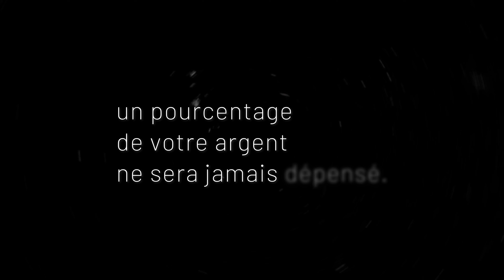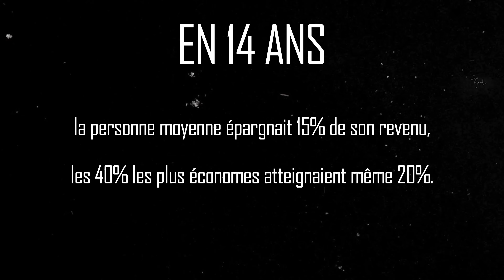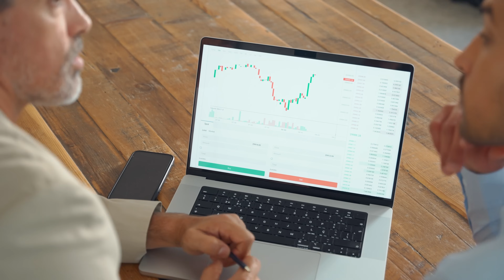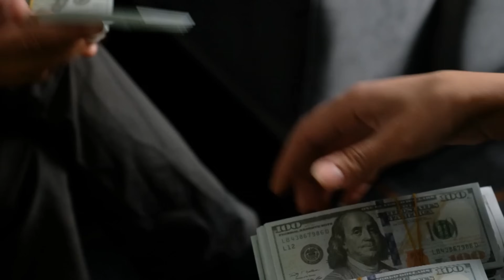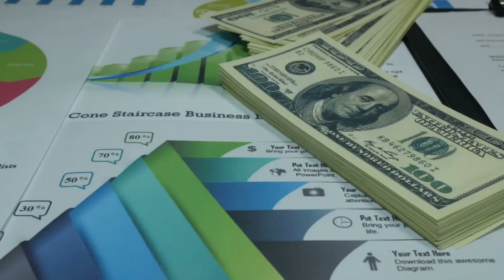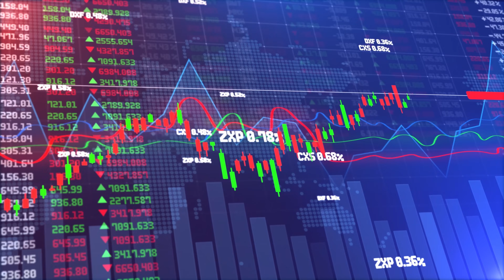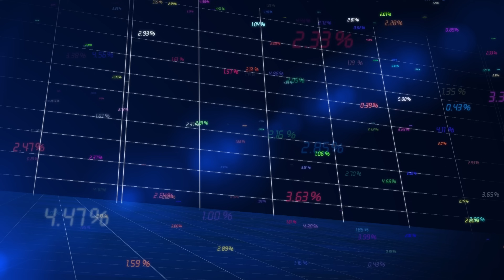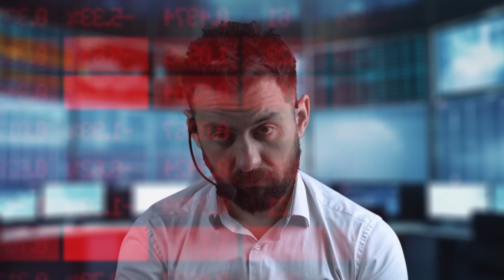Tony Robbins A RETOURNÉ MON CERVEAU AVEC CET ENSEIGNEMENT SUR LA LIBERTÉ FINANCIÈRE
00:00 - 00:09 : Introduction (L'importance de la propriété)

00:10 - 00:36 : Les consommateurs vs. les propriétaires

00:37 - 01:04 : Les échanges financiers et l'esclavage de l'argent

01:05 - 01:35 : Les riches font de l'argent leur esclave

01:36 - 02:01 : La méthode d'épargne progressive

02:02 - 02:35 : La création d'un revenu passif

02:36 - 03:11 : Travailler par passion, pas par nécessité

03:12 - 03:41 : La décision cruciale : devenir propriétaire d'actifs

03:42 - 04:08 : Diversification des investissements

04:09 - 04:37 : Exemples d'investisseurs prospères

04:38 - 05:10 : L'impact des frais de gestion

05:11 - 05:41 : Les frais cachés des fonds communs de placement

05:42 - 06:14 : Le pouvoir des intérêts composés

06:15 - 06:46 : Exemples concrets d'épargne et d'investissement

06:47 - 07:16 : Importance de commencer tôt à investir

07:17 - 07:41 : La diversification et ses avantages

07:42 - 08:12 : L'histoire de David Swanson et Yale

08:13 - 08:41 : La richesse ne vient pas seulement des revenus élevés

08:42 - 09:08 : Exemples de célébrités ayant fait faillite

09:09 - 09:32 : La gestion financière intelligente

09:33 - 10:01 : La nécessité de diversifier ses sources de revenus

10:02 - 10:31 : Créer une machine à argent

10:32 - 10:55 : La stabilité financière grâce à la diversification

10:56 - 11:25 : Se préparer aux périodes difficiles

11:26 - 11:56 : Les opportunités dans les périodes de crise

11:57 - 12:23 : La peur de l'échec et l'investissement

12:24 - 12:57 : Stratégies pour surmonter les défis financiers

12:58 - 13:23 : La génération des milléniaux et l'investissement

13:24 - 13:53 : L'importance de rembourser ses dettes et d'investir

13:54 - 14:23 : Les règles du jeu financier

14:24 - 14:56 : La préparation aux cycles économiques

14:57 - 15:27 : Corrections et crashs du marché

15:28 - 15:56 : Stratégies en période de correction

15:57 - 16:23 : Exemples historiques de marchés haussiers après des crashs

16:24 - 16:56 : Les opportunités d'achat en période de crise

16:57 - 17:25 : L'effet des corrections sur le long terme

17:26 - 17:53 : Exemples de la crise de 2008

17:54 - 18:26 : Ray Dalio et la stratégie All Seasons

18:27 - 18:57 : L'importance de la perspective

18:58 - 19:23 : Warren Buffett et l'achat en période de panique

19:24 - 19:54 : La métaphore du serpent et de la corde

19:55 - 20:26 : Agir rationnellement face aux fluctuations du marché

20:27 - 20:56 : Les cycles économiques et les opportunités d'investissement

20:57 - 21:23 : L'importance de ne pas céder à la panique

21:24 - 21:56 : Exemples de rebonds après des crashs

21:57 - 22:27 : Les corrections annuelles et leur durée

22:28 - 22:55 : L'importance de rester investi

22:56 - 23:26 : Les crashs sur les 100 dernières années

23:27 - 23:56 : La fréquence des crashs et leur impact

23:57 - 24:26 : Les opportunités uniques des marchés baissiers

24:27 - 24:56 : Le potentiel des investissements à long terme

24:57 - 25:07 : Conclusion (Les opportunités dans les périodes de crise)